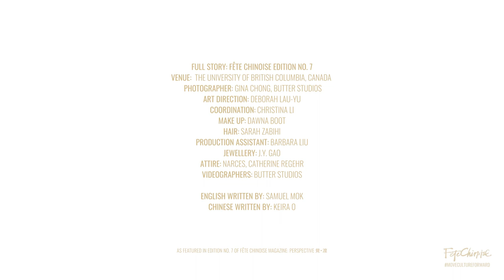Behind the Lens with Wanting Qu, Singer Songwriter | Fête Chinoise Magazine Edition 7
The Fête Chinoise crew spent the afternoon with Wanting Qu, Award-winning Chinese Canadian Singer Songwriter. Come behind the scenes with us for the making of the Wanting Qu story for Edition No. 7 of our Fête Chinoise Annual: Perspective. Dressed in Canadian Fashion, in collaboration with the Canadian Arts and Fashion Awards, Wanting dazzles in Catherine Regehr and Narces, with Accessories from JY Gao.

Venue: University of British Columbia
Art Direction: Deborah Lau-Yu
Videography: Butter Studios
Photographer: Gina Chong, Butter Studios
Co-ordination: Christina Li
Assistant: Barbara Liu
Make up artist: Dawna Boot
Hair: Sarah Zabihi
Fashion: Catherine Regehr, Narces
Accessories: JY Gao